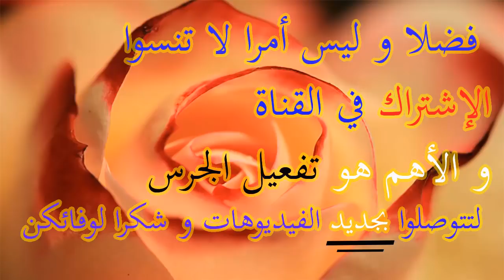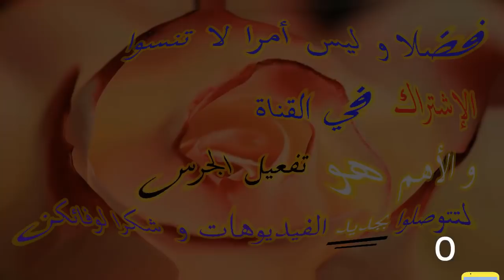Ensemble en or Bijouterie Fatine | طقم ذهب زوين يمكن ليك تلبسيه ديما بثمن جد مناسب عند بيجوتري فاتن